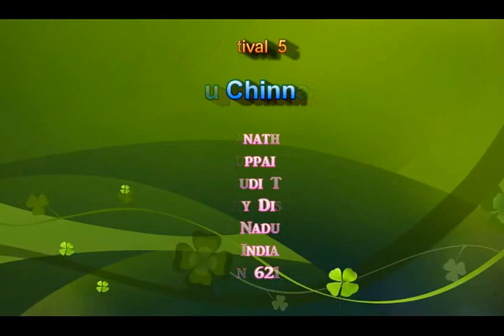Punitha Vanathu Chinnappar Festival தர்மநாதபுரம் தூய வனத்து சின்னப்பர் ஆண்டுப் பெருவிழா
கும்பகோணம் மறைமாவட்டம் புரத்தாக்குடி பங்கு தர்மநாதபுரம் தூய வனத்து சின்னப்பர் Punitha Vanathu Chinnappar Festival ஆண்டுப் பெருவிழா 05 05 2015  நிகழ்விலிருந்து ஒரு பகுதி

பசியோடு வருவோர்க்கு சோறும் மோரும் வயிறார இலவசமாகக் கொடுத்து வந்தமையாலும், வறியோருக்கு நடவு செய ;ய நெல ;நாற்று;, கூரைவேய தென்னங்கீற்று  மூங்கில் போன்றவற்றை இலவசமாக கொடுத்து தானத்தில் சிறந்தோங்கியதாலும், ஒத்தைமச்சு  என்ற  பெயர் மாறி;, தர்மநாதபுரம் என்ற பெயர் பெற்றது. இங்கு வசிப்பவர்கள அனைவரும் ஒரு தாயின் மக்கள்

ஆலய வரலாறு
ஊருக்கு அருகில் ஓடும் உப்பாறு என்னும் காட்டாற்றில் அடிக்கடி வெள்ளப்பெருக்கெடுப்பது வழக்கம். ஒரு முறை வெள்ளம் பெருக்கெடுத்து வரும்போது அதில் ஒரு பெரிய மரப்பேழையில் வனத்து சின்னப்பர் சுரூபம் ஒன்றும் அதனுடன் சிலபொருட்களும் மிதந்துவாரா அதை எடுத்து வந்து கோவில் கட்டினர்

புனித வனத்து சின்னப்பர்
புனித வனத்து சின்னப்பர் (Paul of Thebes, காப்டிக்: ⲘⲉⲧⲢⲉⲙ̀ⲛⲭⲏⲙⲓ; 1ம் நூற்றாண்டில் வாழ்ந்தவர்), முதல் கிறிஸ்தவ வனவாசி. தேசியுஸ் அரசன் வேத கலகத்தை தொடங்கிய போது, இவர் காட்டுக்கு ஓடிப்போனார். அங்கே ஒரு மலைக் குகையில் வாழ்ந்து வந்தார். அப்போது இவருக்கு வயது இருபத்திரண்டு. 42 ஆண்டுகளாக அக்குகைக்கு அருகே இருந்த ஈஞ்சு மரக்கனியை உண்டு, அருகிலிருந்த அருவியில் நீர் அருந்தி வாழ்ந்துவந்தார். அதன் பின்பு ஒரு காகம் கொண்டுவந்த ரொட்டியை தினமும் உண்டு வாழ்ந்தார்.

புனித ஜெரோம் தனது வித்தே பத்ரும் (Vitae Patrum) என்னும் நூலில் புனித வனத்து சின்னப்பரின் 113-ஆம் அகவையில் அவரை சந்தித்ததையும், ஒரு பகல், ஒரு இரவு உரையாடியதையும் குறிப்பிட்டிருக்கிறார். அடுத்த முறை சந்திக்க சென்ற போது, இவர் இறந்து போயிருந்ததாகவும், இரு சிங்கங்களின் துணையோடு இவரை புதைத்ததாகவும் குறிப்பிடுகிறார்.இரண்டு சிங்கம், ஈஞ்சு (ஈச) மரம் மற்றும் காகம் இவரது சின்னமாக கருதப்படுகின்றன
.Born c. 227 AD @ Egypt
Died c. 342 AD
Monastery of Saint Paul the Anchorite, Egypt
Venerated in
Oriental Orthodox Churches
Catholic Church
Eastern Orthodox Church
Anglican Church
Major shrine Monastery of Saint Paul the Anchorite, Egypt
Feast
February 9 (Oriental Orthodox Churches)
January 15 (Catholic Church)[note 1]
January 15 (Eastern Orthodox Church)[2]
Attributes Two lions, palm tree, raven

st paul of thebes quotes
st paul the hermit coptic
st paul the hermit patron saint
st paul the hermit facts
st. paul the first hermit quotes
st paul the hermit biography
monastery of saint paul the anchorite